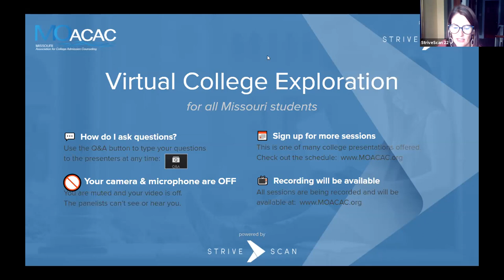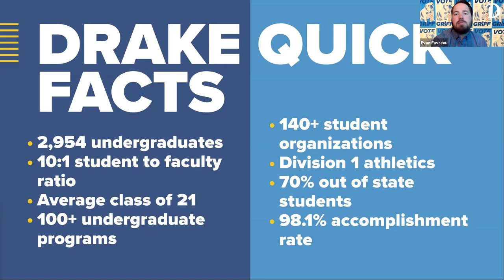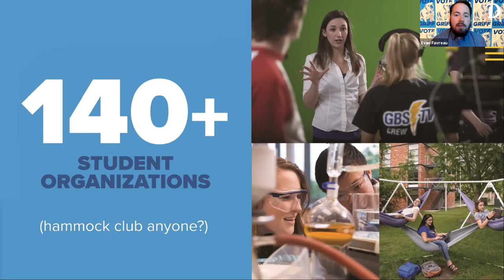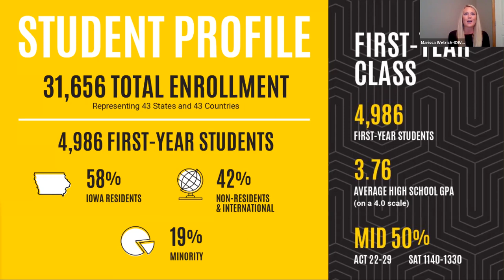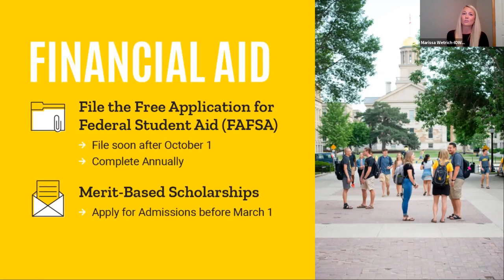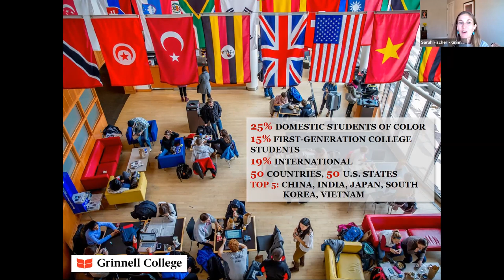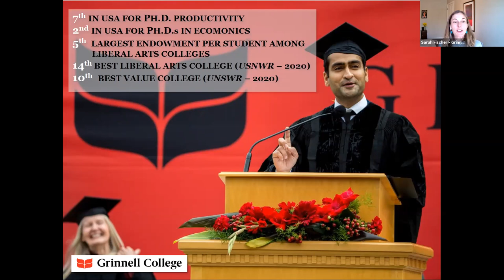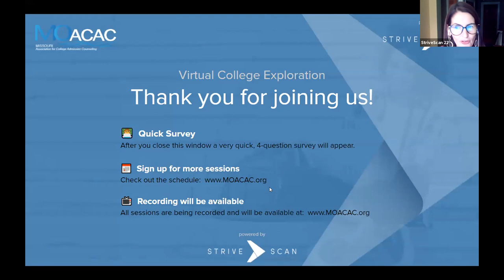DIG into Iowa: Drake, Iowa, & Grinnell - MOACAC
This session will give students the opportunity to DIG in and learn more about three nationally renowned institutions located in Missouri's neighbor to the north, the state of Iowa. Join us to learn more about Drake University in Des Moines, IA, The University of Iowa in Iowa City, IA, and Grinnell College in Grinnell, IA. Each school will provide highlights of their institution and then open the session up for a round of Q&A.